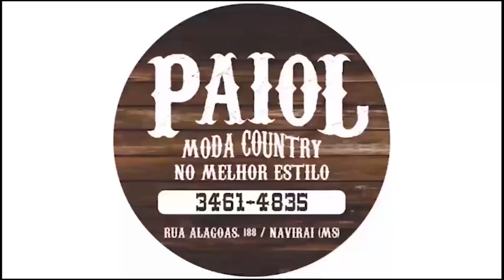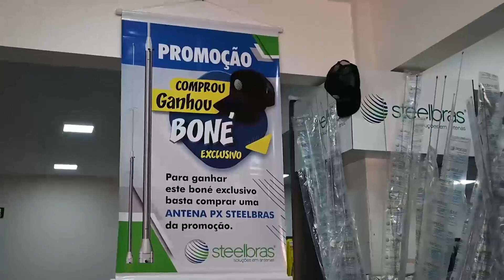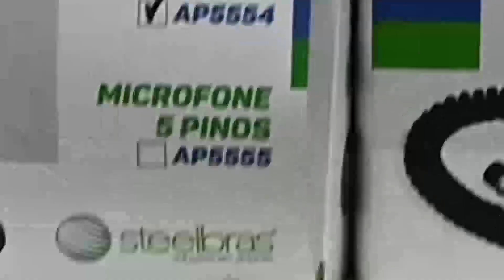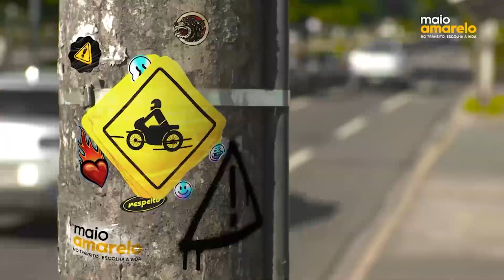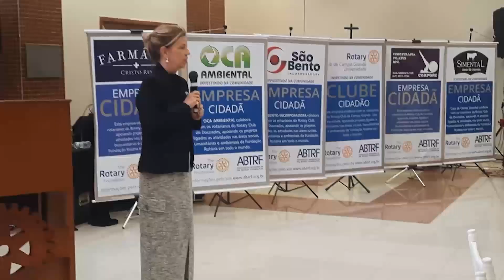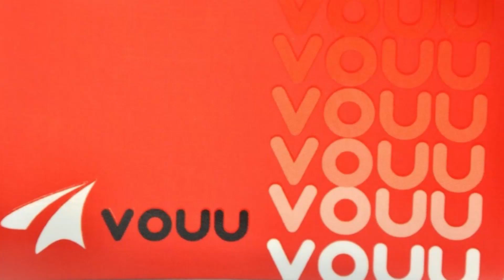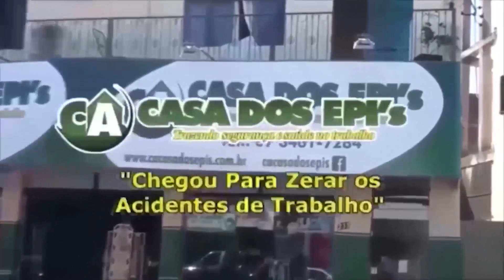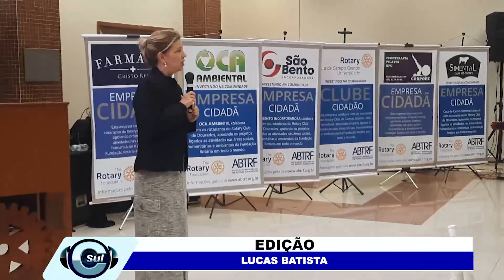CONFER. DO RC. EM CORUMBÁ, SUPER. CULTURA EVENTOS ALUNO NOTA 10 E AÇÕES DOF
Veja nesta edição como foi a 42ª Conferencia Distrital do ano rotário 2023/23 em Corumbá, Super. de Cultura destaca ações de sua pasta, Rotariano agradece parceiros do Projeto Aluno Nota 10 e DOF realiza mais uma grande apreensão de drogas na fronteira. (Várias Entrevistas)